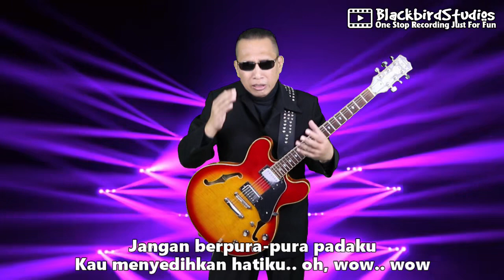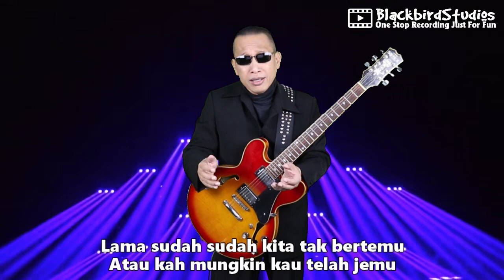O lala - Koes Plus Cover by Prana Squadron